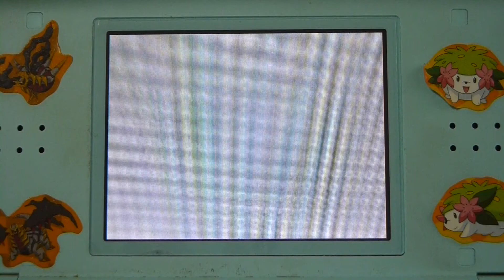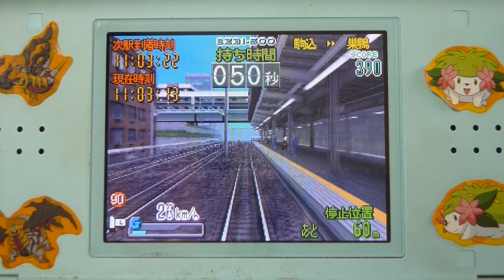【電車でGO! DS】E231系500番代山手線内回り 駒込～巣鴨